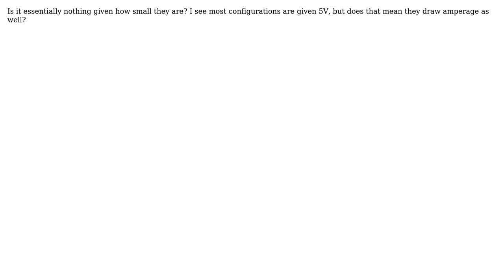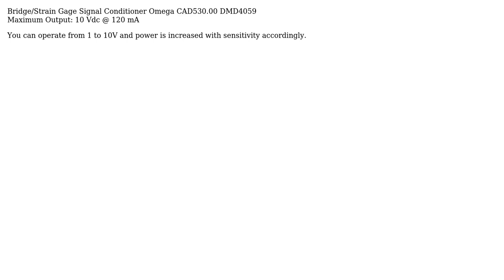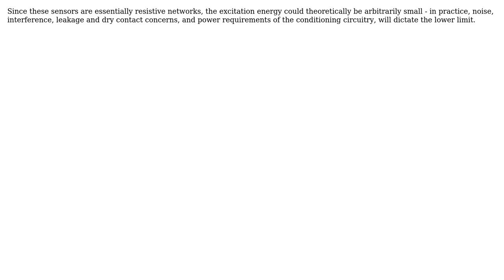Electronics: How much power does a strain gauge use? (5 Solutions!!)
Electronics: How much power does a strain gauge use?

With thanks & praise to God, and with thanks to the many people who have made this project possible! | Content (except music & images) licensed under CC BY-SA | Music | Images & others | With thanks to user Tony Stewart EE75 user squeegene user rackandboneman user psmears user bobflux user BeB00 user Andy aka and the Stack Exchange Network Trademarks are property of their respective owners. You are responsible for your own actions.